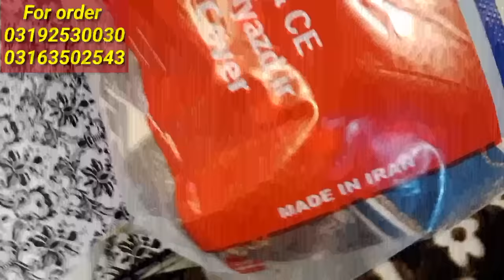USA Imported Comfortor | Imported Blanket, Kambal & Comforters Biggest Godam in karachi | Bed Shet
for bedsheets whtsapp -

Address : Shadman town Near Erum Shopping Center Opp, Crown Shopping Centre Shop No# A40 Bassment.. Karachi

اپنے کاروبار کی پروموشن کرنے کے لئے رابطہ کریں .👇
For Bussiness Promotion:👇

Thanks for watching our videos, we try our best to make beautiful, useful and full of fun videos for you. our aim to make you update and happy about Pakistan culture, Foods, places and people, please subscribe for daily videos and updates.

NOTE:@
Our channel (@Azan Khan Official   ) has all contents our own recorded and we do not allow anyone to use our content with our writtepermission.
Cover Topic:👇
badsheets
babybadsheets
bababadsheets
kidsbadsheets
bridalset
blanket
Azan khan official
azan khan